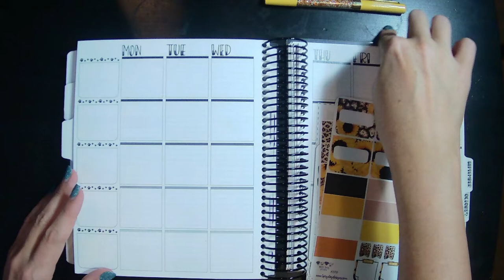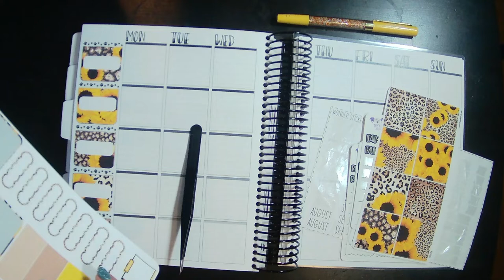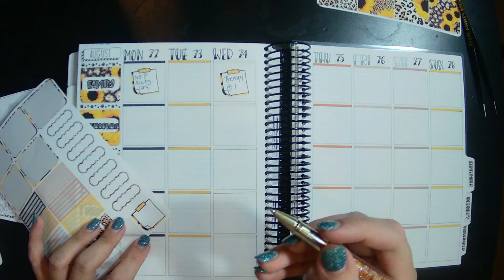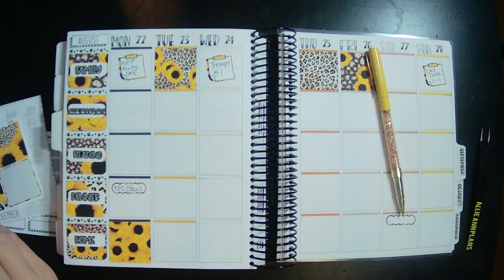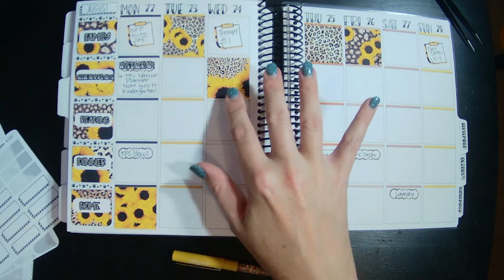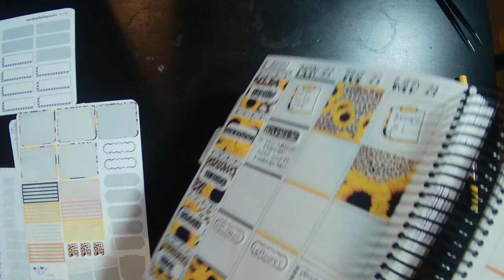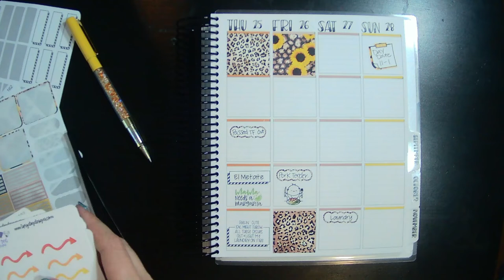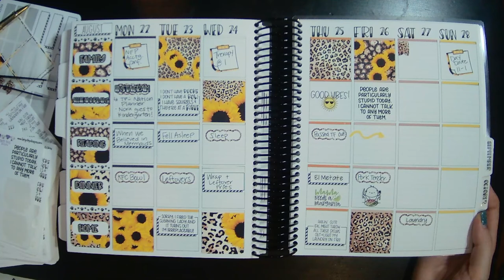Plan With Me Aug 22-28 | TPC Nation Planner | Ft. Kit from Tipsy Dog Designs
Hi everyone! I'm Allie. I'm an accountant, planner girl, wife, and mom of 2. Playing catch-up again this weekend!